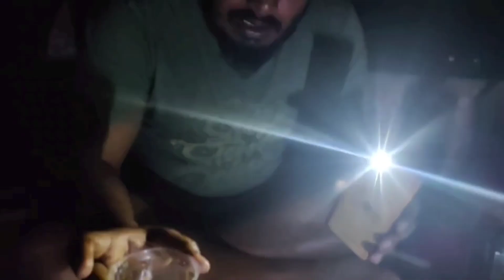Prime time primium green whisky